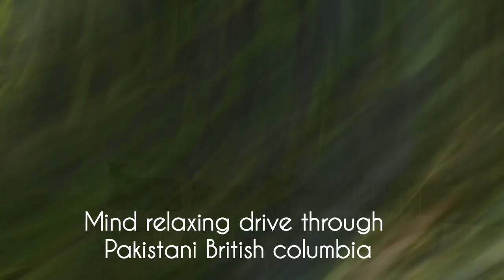Beautiful Hazara expresway || Relaxing Drive through pakistan's British Columbia || Live drone crash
27 August 2023

Hazara expressway drone footage